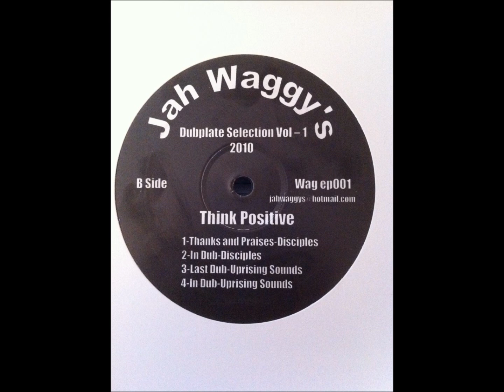Disciples-Thanks And Praises / In Dub